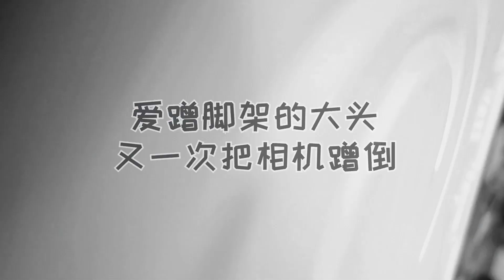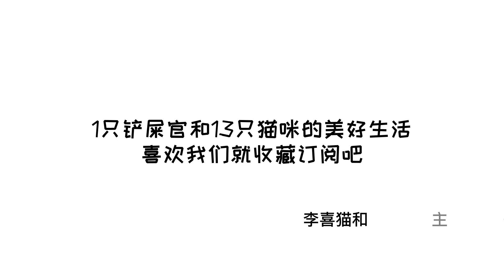女主人为小奶猫搭建了豪华育婴房，大猫们表示很不服：我们也要玩！ ｜李喜猫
小猫咪们就快学走路了，女主人为防止意外专门搭建了萌哒哒的育婴学步室，猫妈妈看上去非常满意！